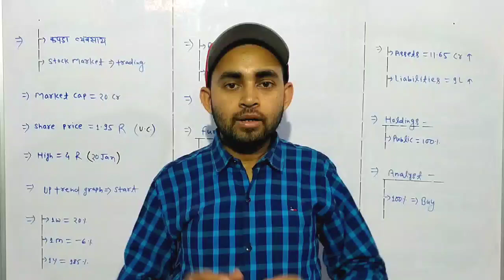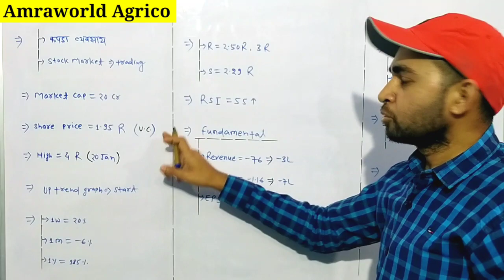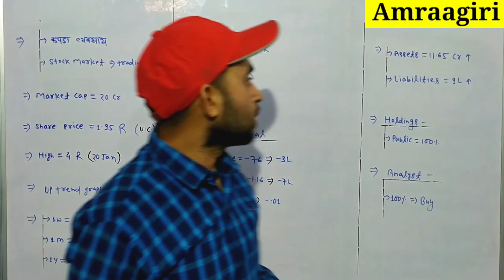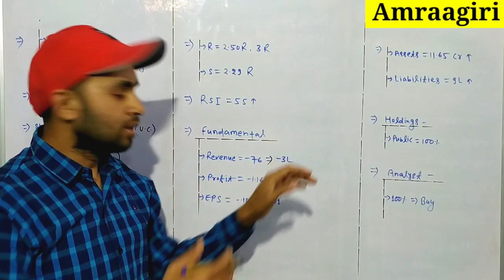Amraworld agrico share latest news | Amraworld agrico ltd Company | Future Of India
In this video you will know about Amraworld Agrico ltd latest news and updates .

Hash Tags -

Please Note:-